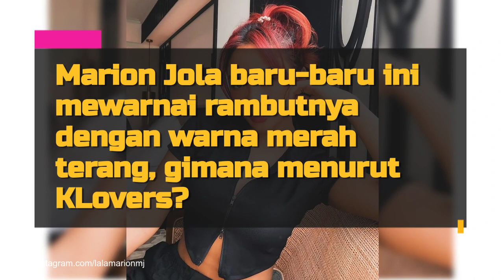Beri Kesan Berani dan Trendy, Sederet Selebriti Tanah Air yang Berani Cat Rambut Berwarna Merah!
Bagi sederet wanita, menentukan warna rambut tentu salah satu keputusan yang cukup memakan waktu. Hal ini dikarenakan rambut merupakan elemen penting bagi wanita, selain itu warna rambut juga selalu memberikan kesan yang berbeda bagi penggunanya. Belakangan ini rambut merah menjadi tren di kalangan wanita tanah air. Berikan kesan berani, meskipun warna merah cukup mencolok namun beberapa selebriti tanah air memutuskan untuk mewarnai rambut mereka dengan warna merah.